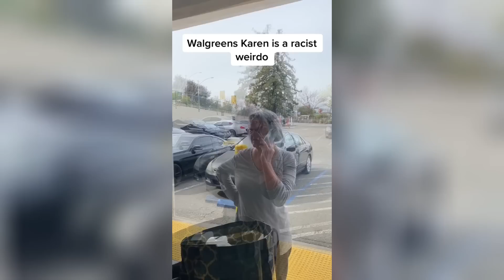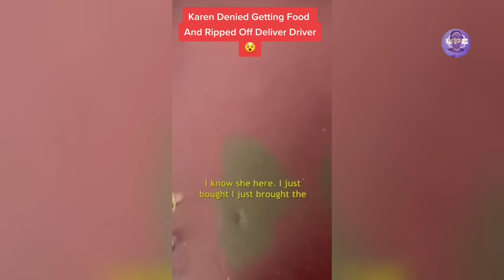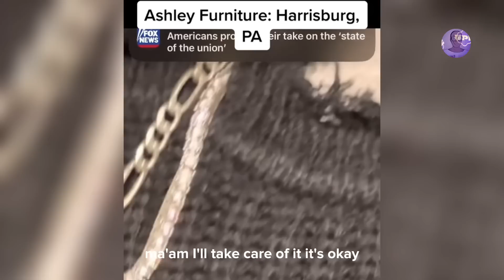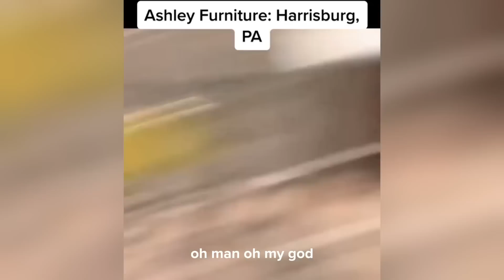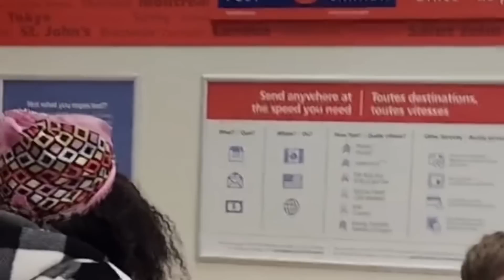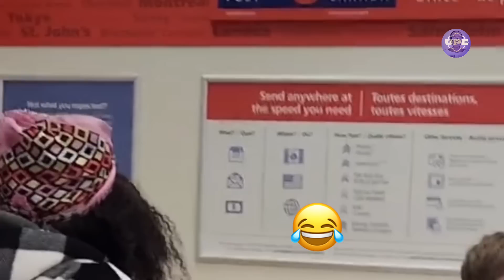Karen LOSES IT In jaw-dropping attack | Instant KARMA !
Hi, everyone, today you will watching: Karen LOSES IT In jaw-dropping attack | Instant  KARMA !
Which Karen do you think was the worst? In this video you will see KAREN, Karen's, Public Freak-outs, KAREN gets owned, KAREN videos, Public freak-out, KAREN freak-outs, KAREN complications and Karen's Get OWNED. Make sure to watch the last video.

Finally, my goal for this channel is to show my community that through unique entertainment and commitment, the sky is the limit. If you enjoy my work, smash the like button, subscribe to the channel and click on the notification bell so that you will be notified when I post a new video.